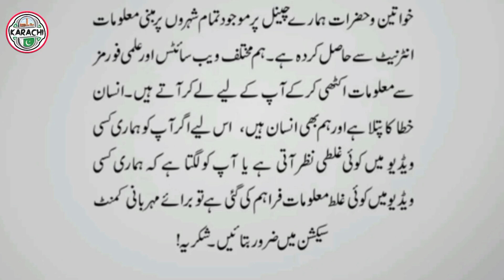Kund Malir Beach||Documentary in Urdu||Brach, Mountains, Forest, Desert||Bright History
In Pakistan, the beaches of Karachi, Astola Island, Gwadar, Armara Beach, Turtle Beach and Kund Malir are of special interest for tourists. From the lively beaches of Karachi to the remote beauty of Gwadar and the untouched charm of islands like Astola, it attracts tourists.
Kund Malir has a unique position in the coastal areas of Pakistan